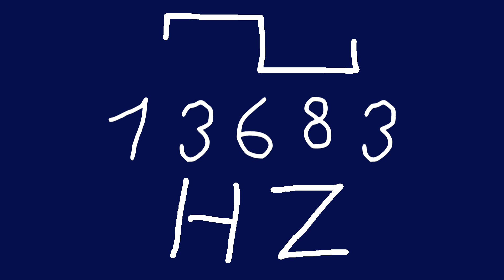13683 hz square